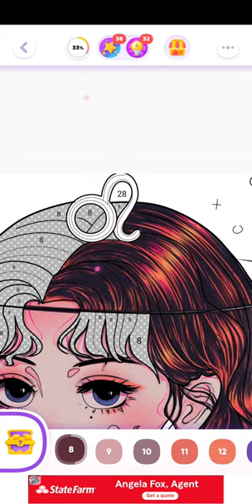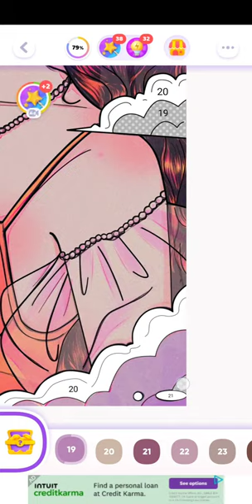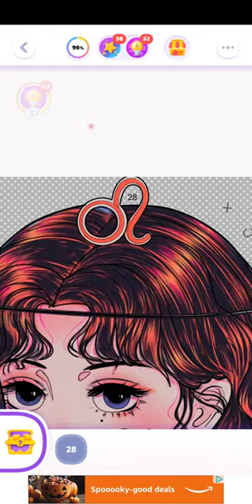color time, zodiac crush, october 3rd 2023, android